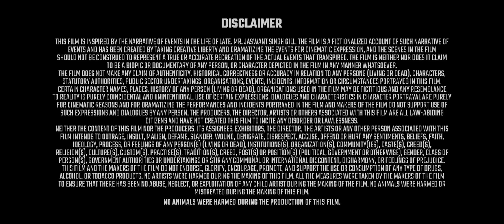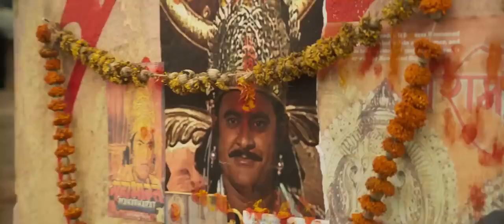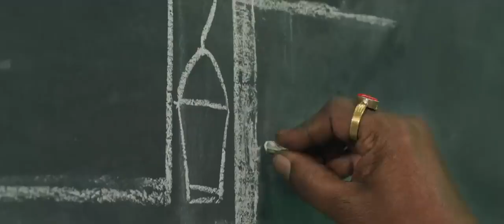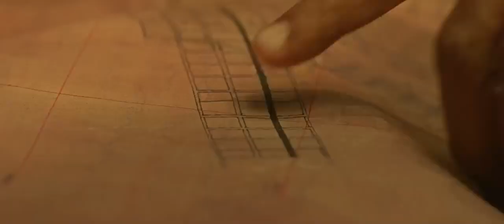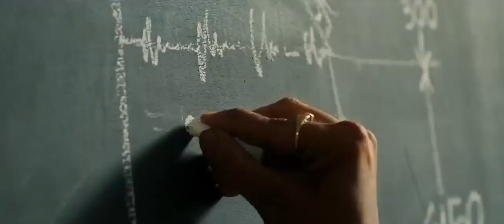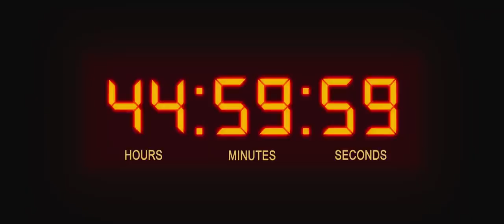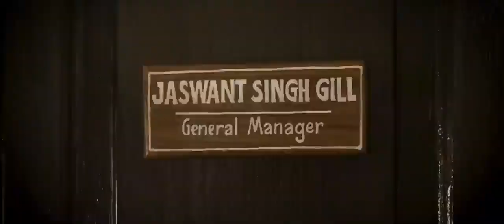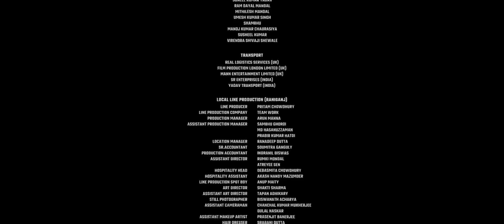Mission raniganj | leaked hd print movie | Akshay Kumar